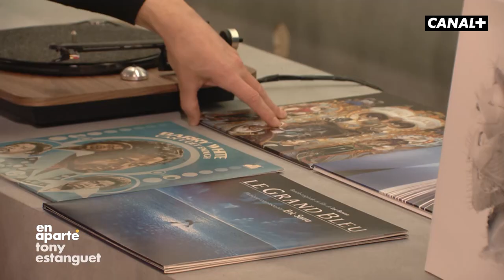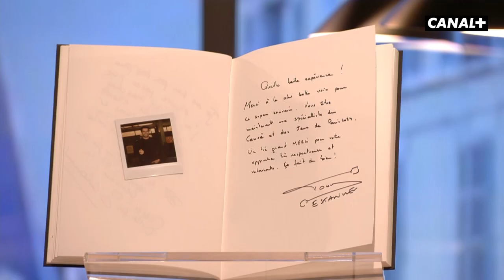Tony Estanguet répond à la polémique des prix des places pour Paris 2024 - En Aparté - CANAL+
Pour voir l'intégralité des autres émissions, rendez-vous dès maintenant sur myCANAL